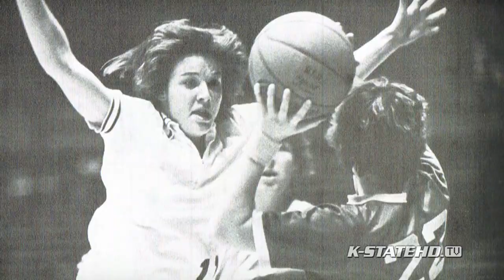K-State 150th Celebration | 1970-79 Era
In celebration of Kansas State University's 150th anniversary... K-State Athletics looks back at the 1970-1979 Era!